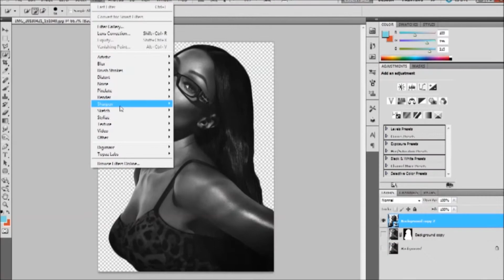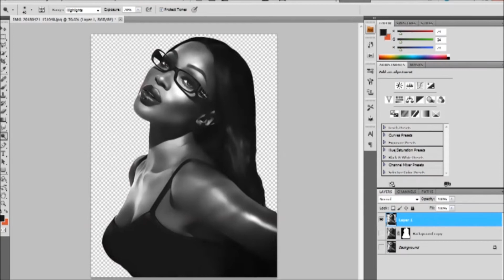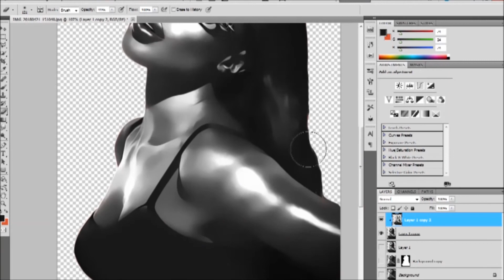Adobe Photoshop - Speed Art Naomi Campbell | Designonomy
Naomi Campbell digital painting in Photoshop CS5. All art was done by Designonomy. I hope you'll like it. Cheers!

B.O.B Ft. Bruno Mars - Nothing On You